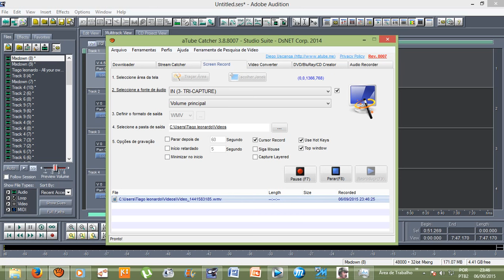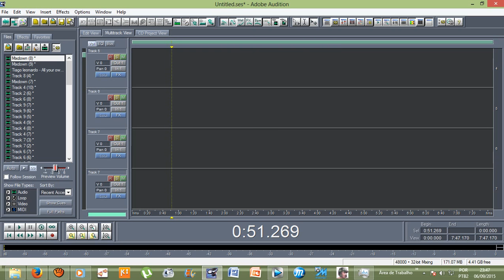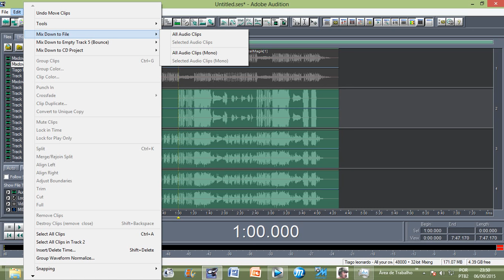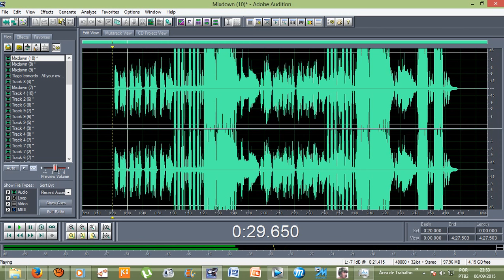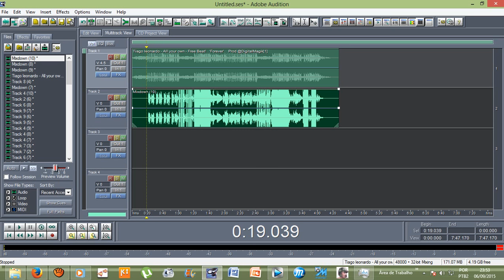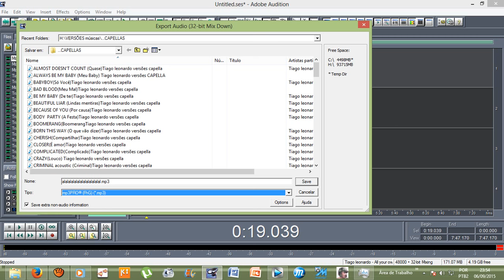Como editar a voz separada do instrumental? (Adobe Audition 1.5)